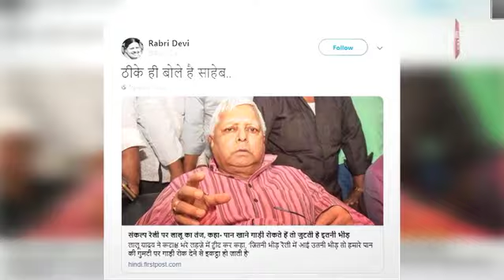जब Rabri Devi ने Lalu Yadav को कह दी दिल की बात | Bihar Tak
जब Rabri Devi ने Lalu Yadav को कह दी दिल की बात